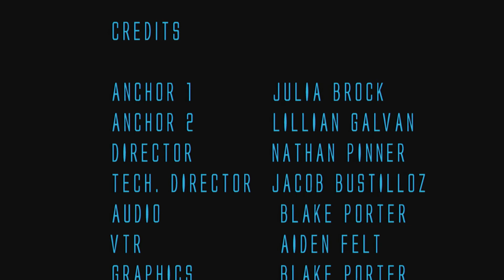MUSTANG NEWS Feb. 24, 2020 S2 E79